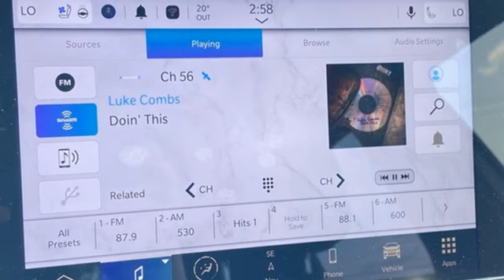New 2023 Jeep Compass Lansing, MI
Year: 2023
Make: Jeep
Model: Compass
Trim: Limited
Engine: 2.0L I4 DOHC
Transmission: 8-Speed Automatic
Color: White
Interior: Black
Stock #: 23L0438
VIN: 3C4NJDCN3PT548802
2023 Jeep Compass Limited 24/32 City/Highway MPG Priced below KBB Fair Purchase Price!brWe offer free home delivery service. Contact our Sales Department to experience the Family Deal at LaFontaine Chrysler Dodge Jeep RAM FIAT of Lansing, where it's not just what you get - it's how you feel! NOTE: All Equipment Listed May Not Be Available. Price may includes employee discount. Must have valid employee control number to qualify. Price includes: $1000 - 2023 Jeep Great Lakes BC Bonus Cash GLCPA. Exp. 07/05/2023 $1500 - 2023 Jeep National Retail Consumer Cash (Type 1/B) 23CP1. Exp. 07/05/2023

Address:
6131 S Pennsylvania Ave